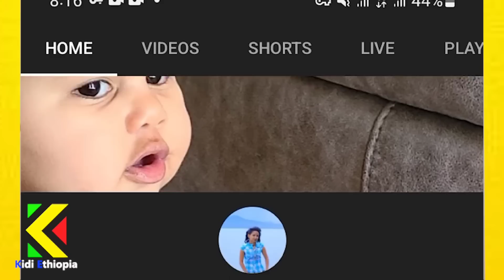📌የሰው ስም ማንሳት… ሰው ማማት የማትወድ ልጅ ነበረች ……ጆሮዬ ነው ወይ ያልኩት ‼️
ዛሬ ላይ ተሳስቻለው ከምላቸው አንዱ ያ ነው …

ክርስቲያን በተደጋጋሚ በሶሻል ሚዲያ ባለቤቱ በድሎኛል ስትል ስሙን ማንሳት ከጀመረች በኋላ በከፍተኛ የሶሻል ሚዲያው መነጋገሪያ ሆኖ ቆይቱዋል

በዚህ ዝግጅታችን …… ክርስቲያን ማነው ከሚለው በትዳሩ ላይ የተፈጠረውስ ምንድነው የሚከሰስበትን በደልስ ፈፅሞታል ወይ?  የሚለውን በዝርዝር ያስረዳናል ……